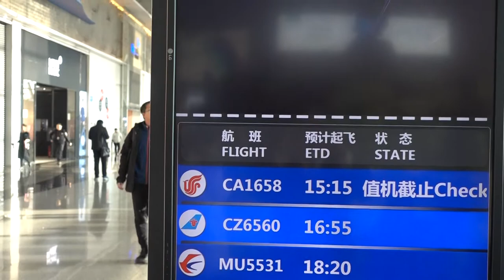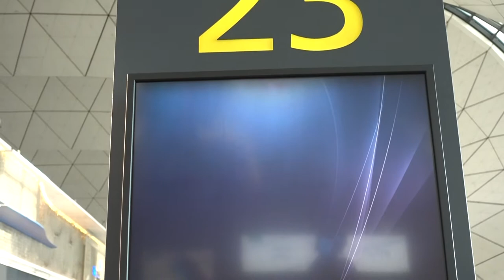Aruna & Hari Sharma Shenyang Taoxian Int Airport Gate 23 for flying Beijing by CA1658, Dec 13, 2018